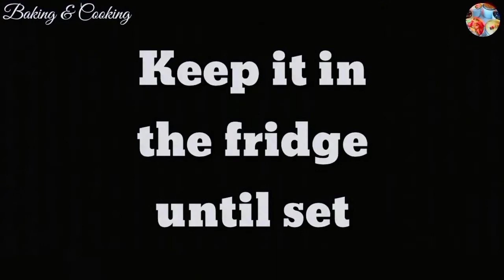Chocolate Indulgence Cake Recipe | Cotton Soft Chocolate Cake | Chocolate Glaze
Food that'll make you close your eyes,lean back and whisper "yessss".Snack-Sized video and recipes you'll want to try.

Chocolate Indulgence Cake Recipe  Without Oven

Ingredients
For Cake...

For Chocolate Cream Frosting...
Dark Chocolate 160gm
Whipped Cream 160gm

For White Cream Frosting...
White Chocolate 140gm
Whipped Cream 80gm

⚫Cake Frosting